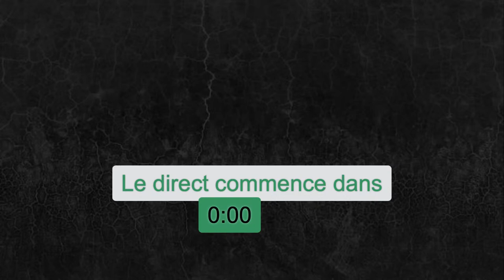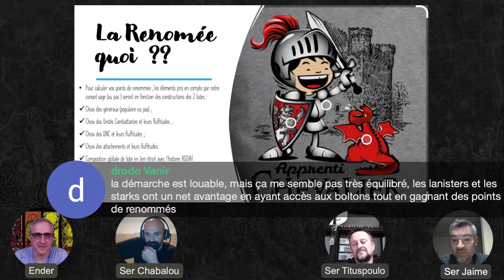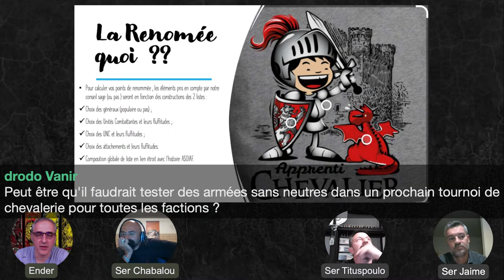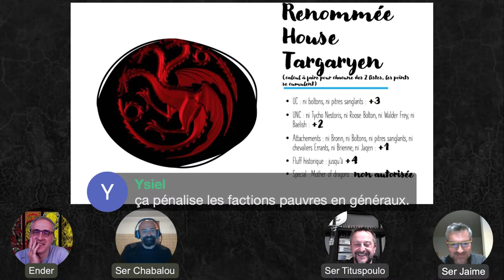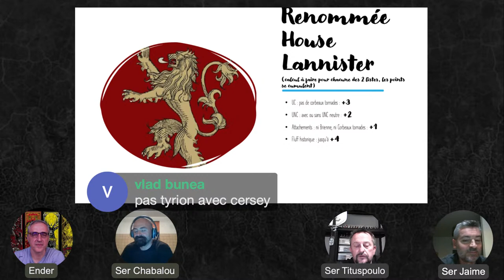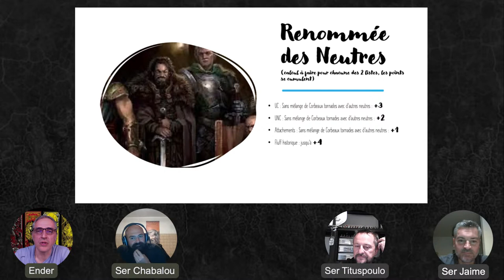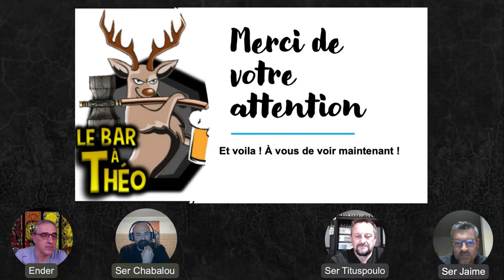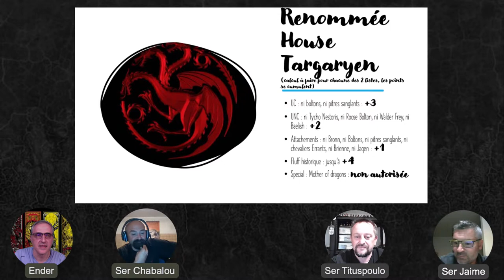WBC 2021 - Chevalier ou pas ?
Live pour échanger avec vous, sur la déclinaison du code de la chevalerie pour le WBC2021.

Posez vos questions, vos remarques, sans trop dévoiler vos listes ;-)